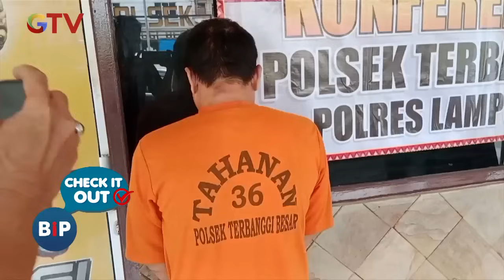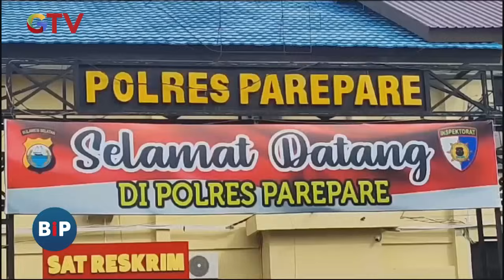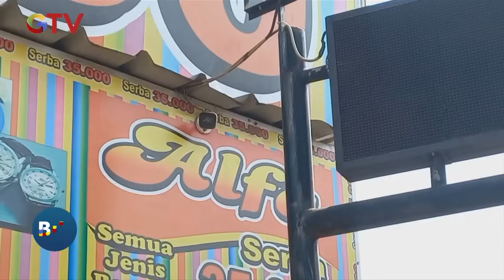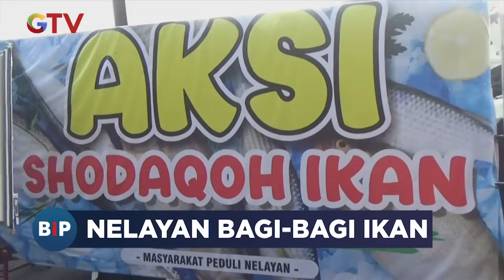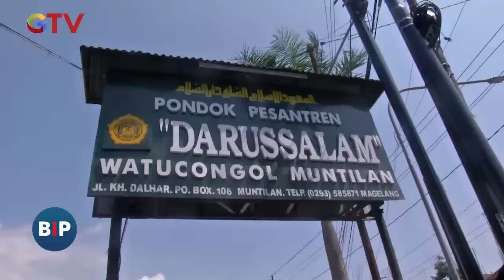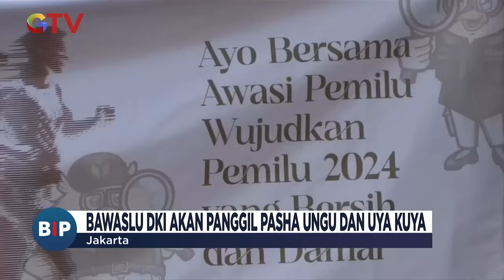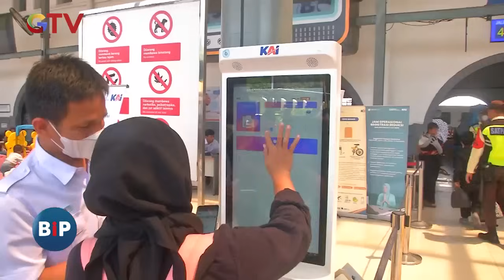[FULL] Buletin iNews Pagi | 18 Desember 2023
Saksikan info berita terkini di:
Buletin iNews Pagi: Senin – Jumat Pukul 03.45 WIB
Buletin iNews Siang: Setiap Hari Pukul 10.30 WIB
Buletin iNews Malam: Senin – Jumat 01.00 WIB
Buletin iNews: Senin – Jumat 12.00 | 14.00 | 00.00